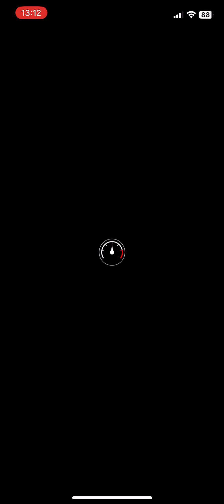Mario Kart Tour Copa Iggy - Gameplay Walkthrough (iOS, Android)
Mario Kart Tour  Gameplay Walkthrough ( iOS, Android)

🔻BIENVENIDO A PURPUL CHANNEL 🔺

SUSCIBETE a mi Canal

VIDEOS POPULARES

DESCRIPCION DEL JUEGO

■ ¡Enfréntate a jugadores de todo el mundo en el modo multijugador!
Puedes competir con hasta siete jugadores más, ya sean de tu lista de amigos, jugadores que se encuentren cerca de ti o jugadores de cualquier parte del mundo.

En esta modalidad, puedes elegir las reglas de la carrera para competir a tu gusto. Selecciona la velocidad, el número de ranuras de objetos disponibles o si quieres participar en equipo y disfruta de las carreras.

■ ¡Mario Kart da la vuelta al mundo!
Mario y compañía participarán en circuitos inspirados en distintas ciudades del mundo y en circuitos clásicos de Mario Kart en esta nueva entrega de la serie. Cada ciudad aparecerá en una temporada distinta e irá cambiando cada dos semanas. Además de los personajes de Mario Kart de siempre, en este juego habrá pilotos temáticos que estarán relacionados con las ciudades de cada temporada.